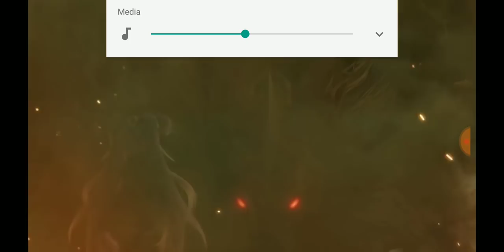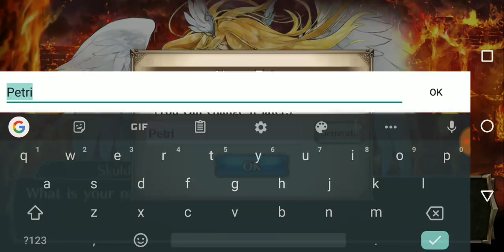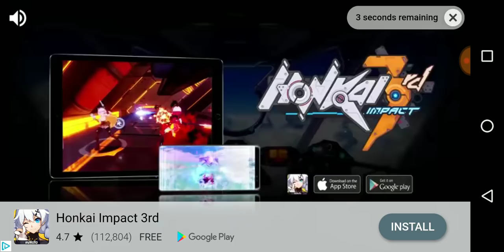Valkyrie Connect Gameplay | Mobile Game | Oh My...Quite The Gacha, We Got Here...